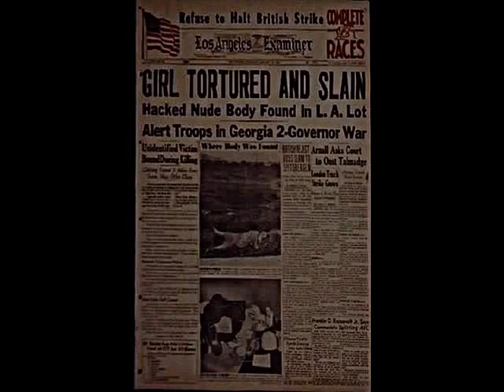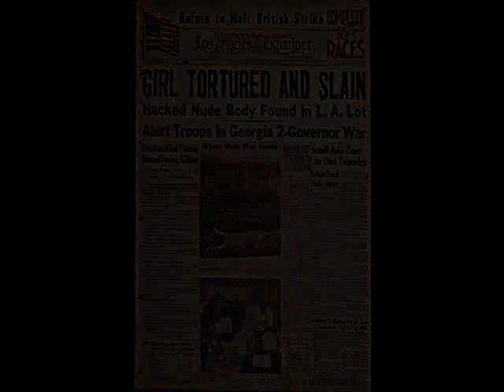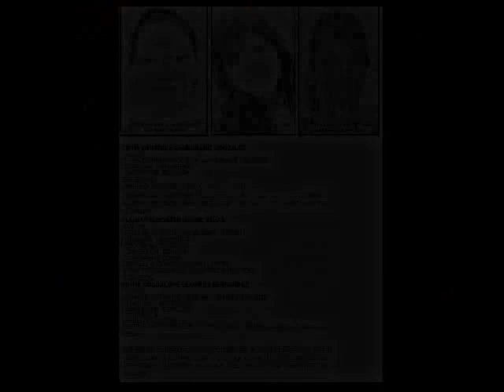Roswell - Elizabeth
Video oficial de "Elizabeth" del disco "Final desepcion"
Music Video for "Elizabeth" from the album "Final desepcion"

..."Este video fue echo para hacer conciencia, y aprovechar para ayudar.
Las imagenes de mujeres desaparecidas (al igual que las demas) son reales, si conocen o saben algo de alguna de ellas ahi tienen los numeros donde poder ayudar...dejemos de olvidar esto!!!. "